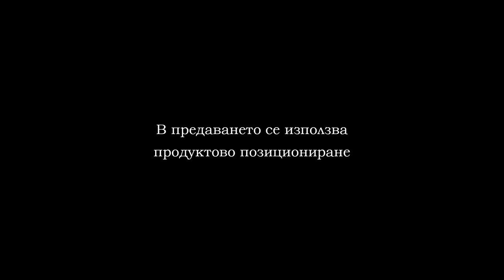DRIFT PLOVDIV DEN 2 PART 2